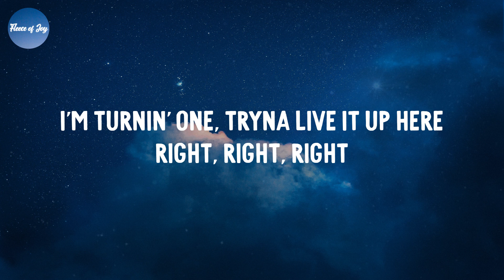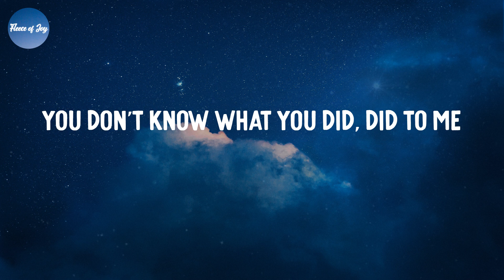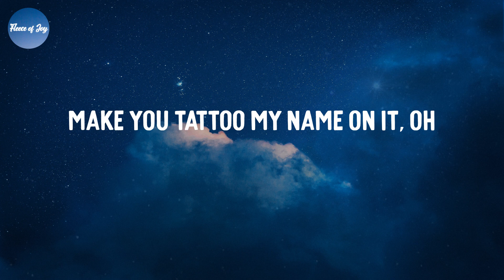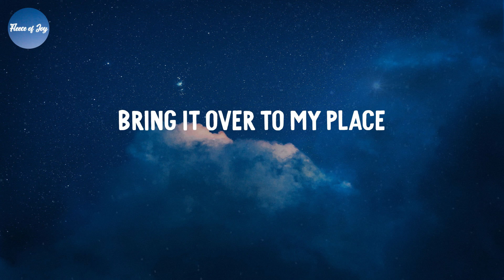Under The Influence - Chris Brown (Lyrics)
Lyrics Under The Influence - Chris Brown:
Fuckin' Robitussin
(Yeah)
(Yeah)